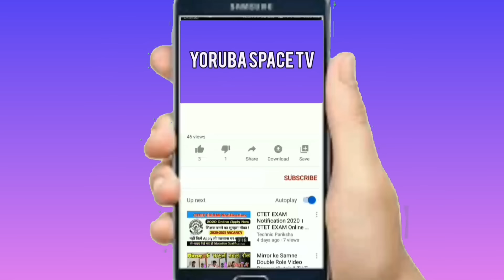FINALLY! SUEBEBE'S SON CHALLENGED OLOGUNDUDU AS IYALAJE CALL HIM FOR QUESTIONING OVER AGBALA GABRIEL